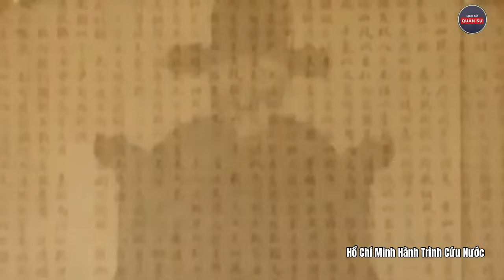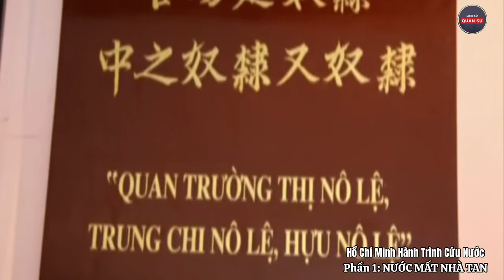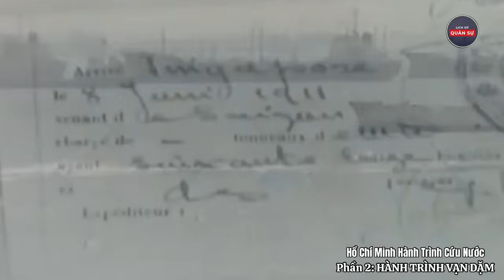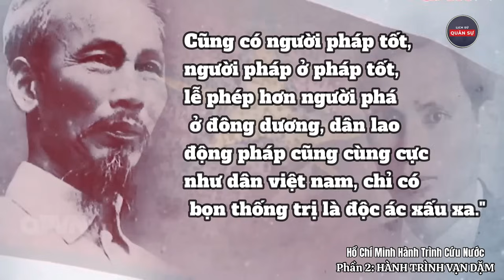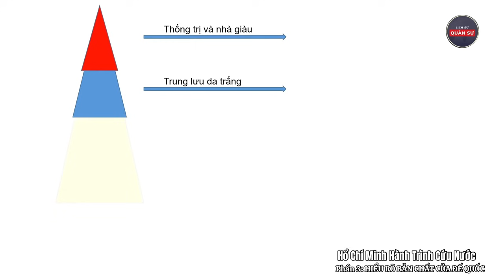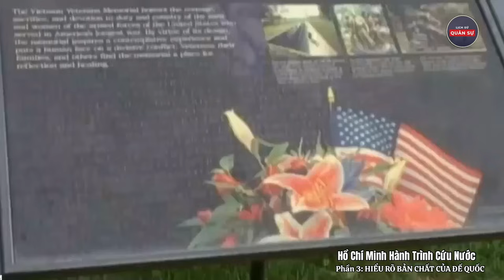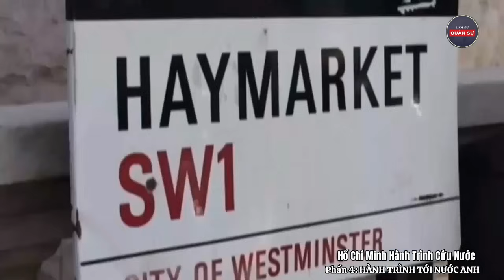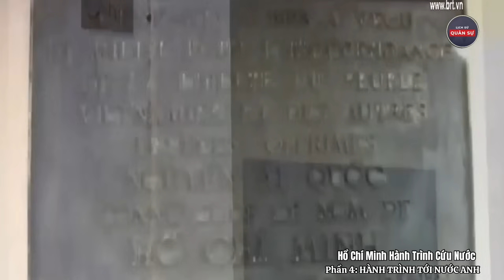(TỔNG HỢP p1) Hồ Chí Minh Hành Trình Cứu Nước (tập 1-4): ĐI TÌM CHÂN LÝ | Lịch Sử Quân Sự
chủ tịch hồ chí minh, kể chuyện bác hồ, bác hồ, nguyễn tất thành, bác hồ chí minh, bản tuyên ngôn độc lập, sinh nhật bác hồ, ngày bác mất, nguyễn ái quốc,